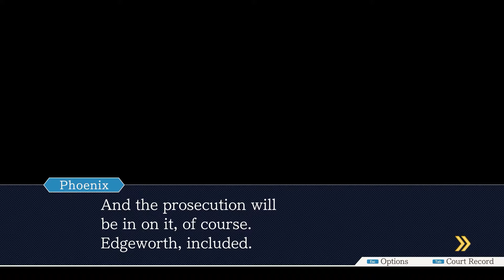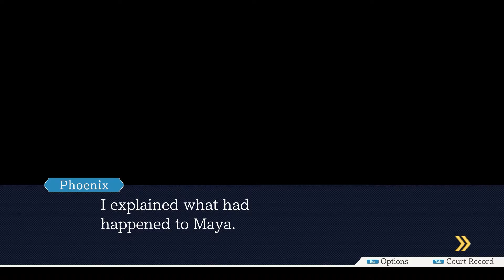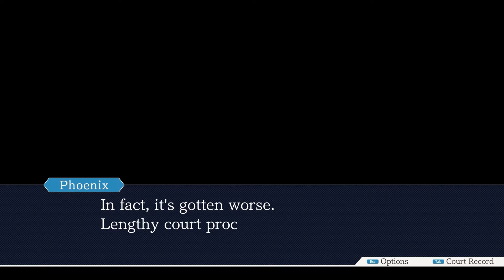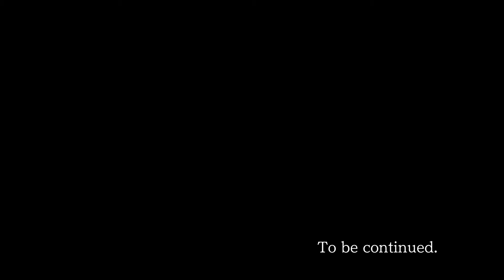Phoenix Wright: Ace Attorney (Progress 29) [ENG]